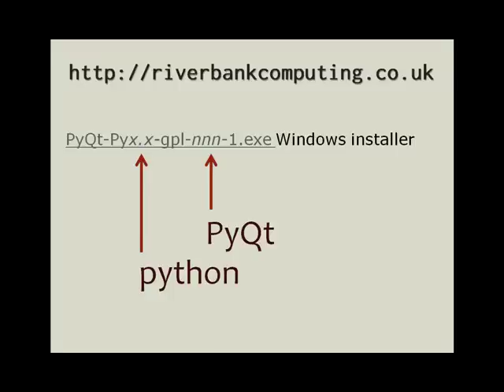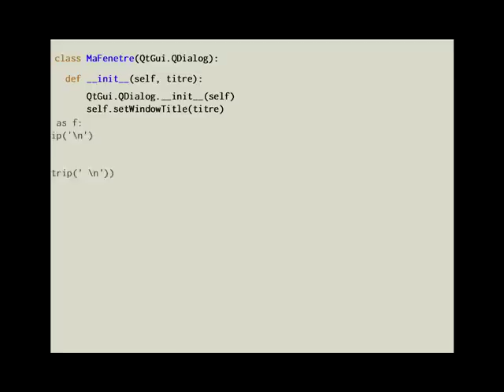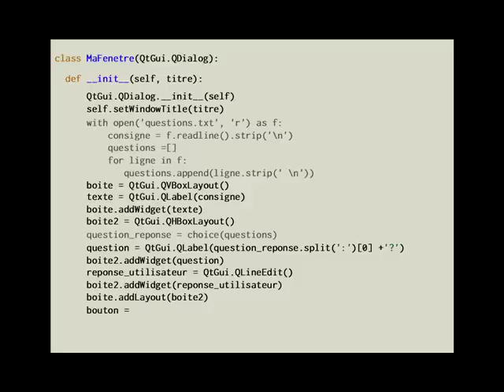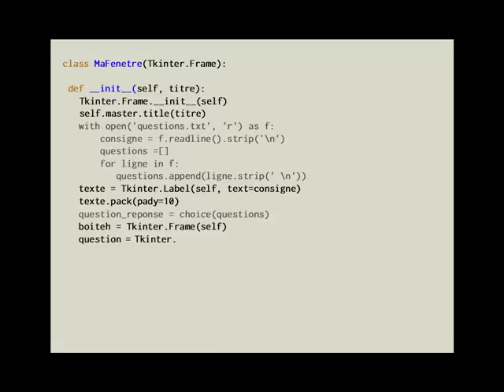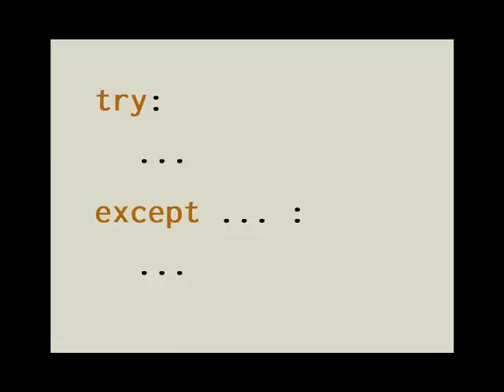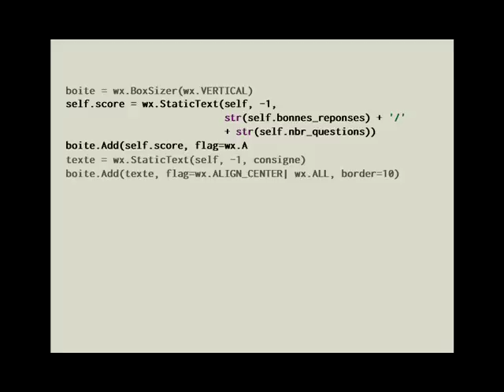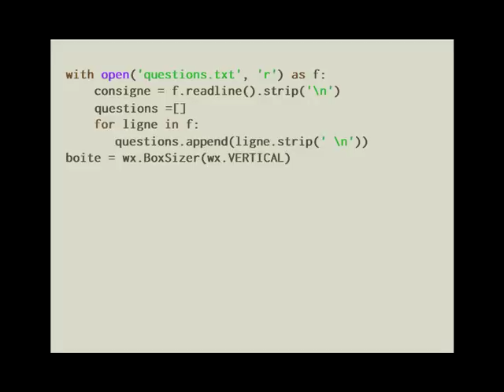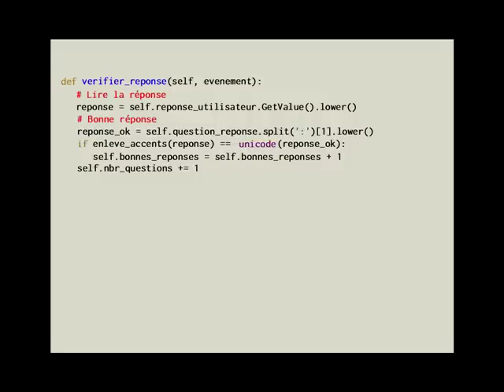Pythonnerie n°19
Tutoriel d'initiation à la programmation avec Python: comparaison entre wxPython, PyQt et Tkinter. Programmation événementielle.